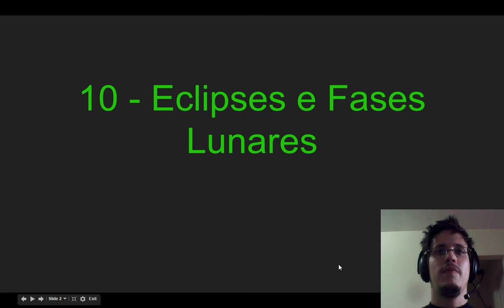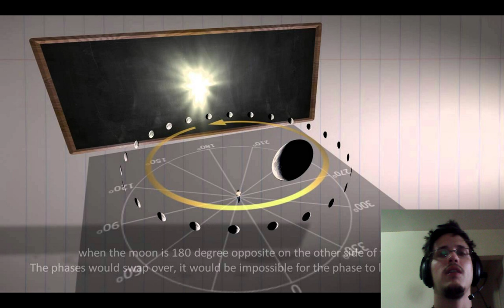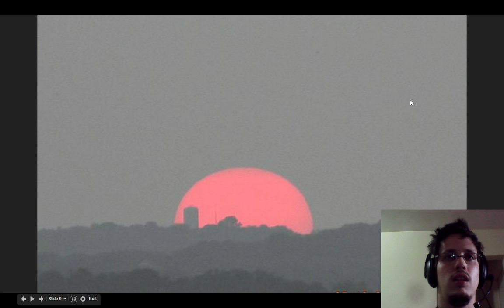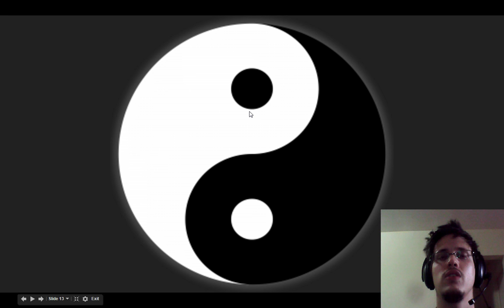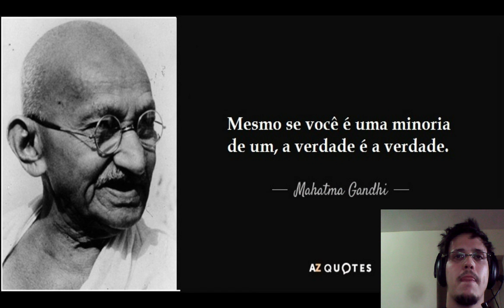10 - Terra Plana: Eclipses e Fases Lunares